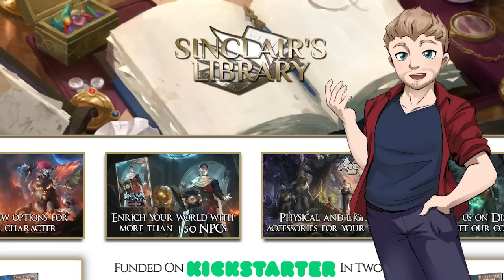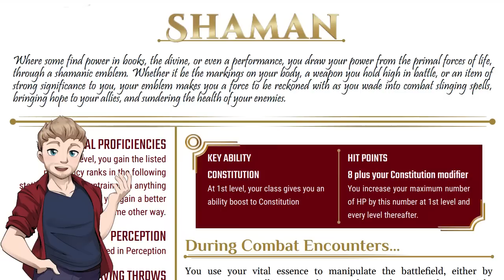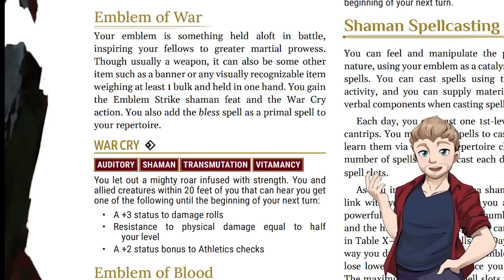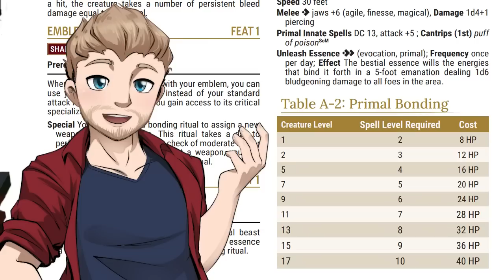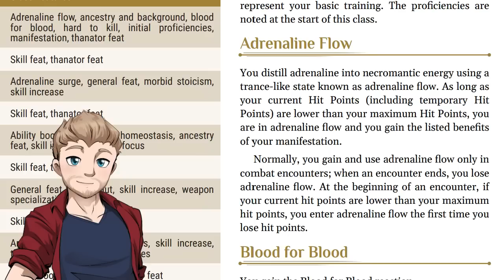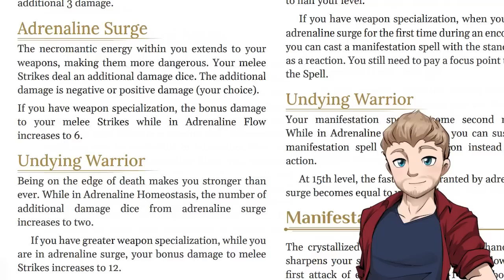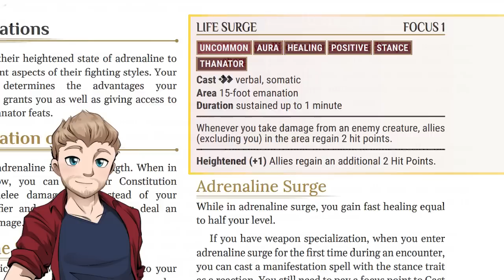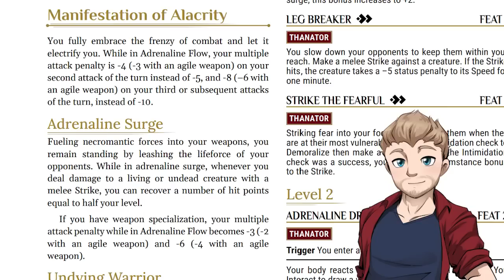Two More BRAND NEW CLASSES for Pathfinder 2e!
Check out Sinclair's Library and the Playtests here!